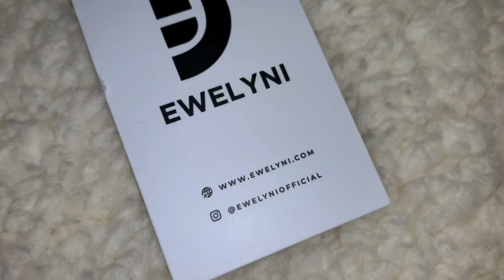EWELYNI UNBOXING | BRAND AMBASSADOR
Excited to be a brand ambassador for online store EWELYNI! Where you can shop for purses, bags, and sunglasses. Big thanks to EWELYNI for the opportunity and lovely goodies 😍💕🦋👑 ~Jaida Akiya